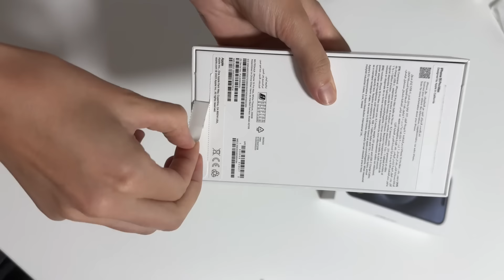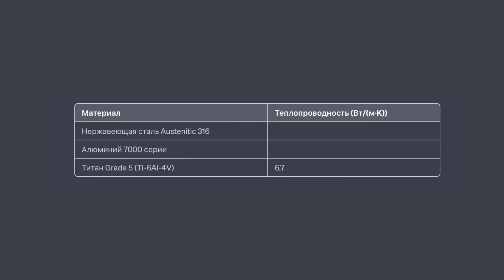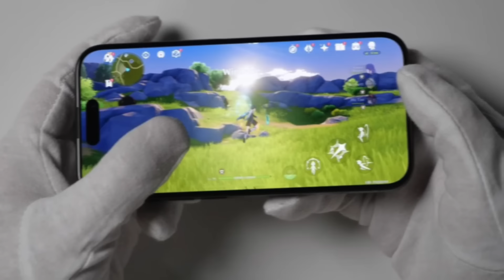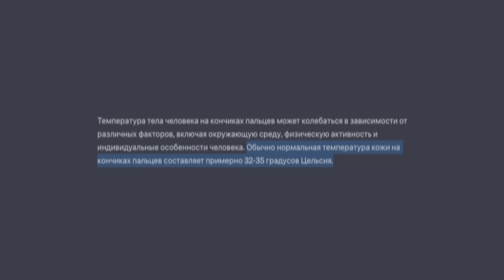ПОЛНЫЙ ПРОВАЛ?! iPhone 15 Pro на ЛИЧНОМ опыте! Перегрев и ожоги Айфон 15 Про! Виноват ТИТАН?!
iPhone 15 Pro оставляет ожоги! И это не просто заголовок в новостях! В этом видео на собственном примере показываю ожоги от Айфон 15 Про, объясняю в чем причины с точки зрения физики и в чем именно виновата Apple.